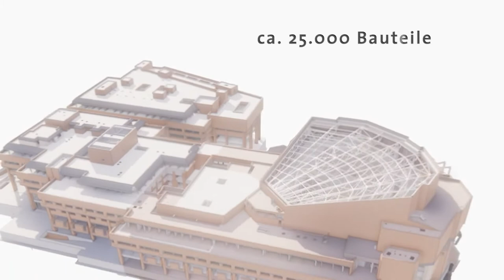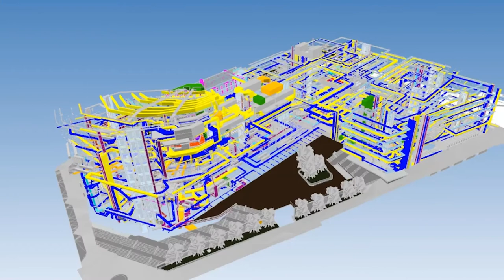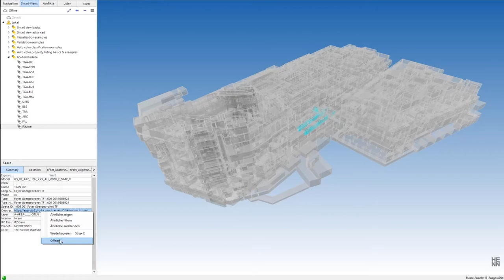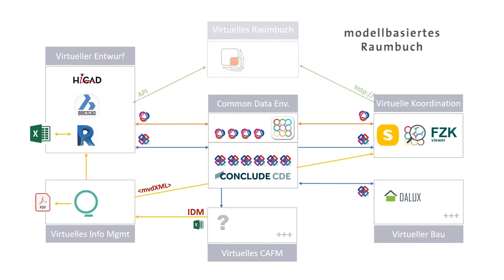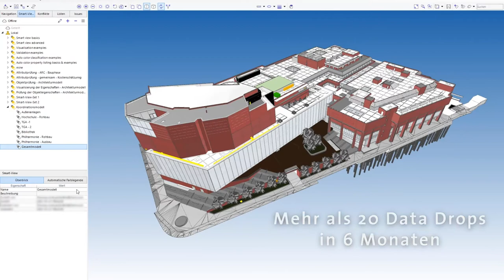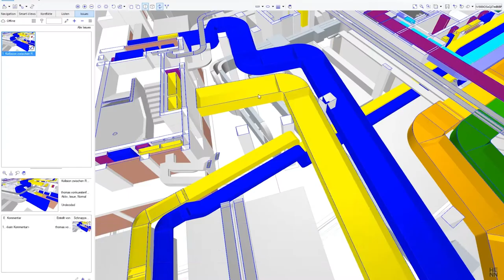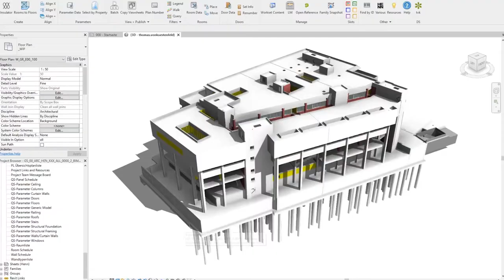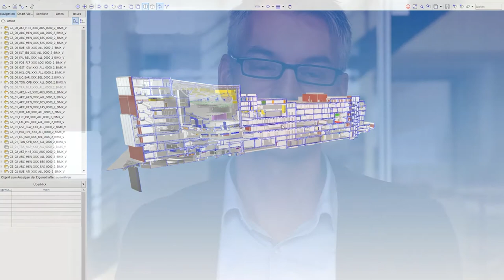BIM Champion 2021 in der Kategorie Planung: Gasteig mit HENN Architekten und AEC3 Deutschland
Fünf BIM Champions 2021 hat buildingSMART Deutschland anlässlich des 18. buildingSMART-Anwendertags am 4. Mai 2021 gekürt. In der Kategorie Planung ist das Projektteam der Sanierung des Münchner Kulturzentrums Gasteig mit HENN Architekten und AEC3 Deutschland BIM Champion 2021 geworden – herzlichen Glückwunsch!

Der Wettbewerb von buildingSMART Deutschland richtet sich an Planer, Bauausführende, Betreiber, Zulieferer sowie an Studenten/Auszubildende und wurde 2021 erstmals ausgeschrieben.